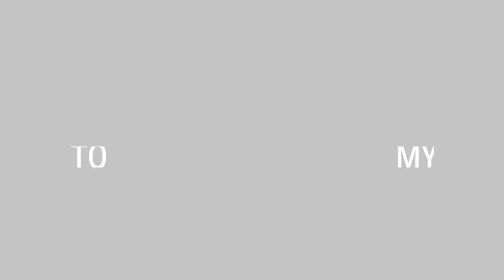G.S.R.T.C NEW BLUE LUXURY COACH BUS LIVERY FOR BUS SIMULATOR INDONESIA V3.7.1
DOWNLOAD G.S.R.T.C LUXURY COACH BUS MOD FOR BUS SIMULATOR INDONESIA V3.7.1

🔴G.S.R.T.C LUXURY COACH BUS LIVERY LINK

🔴MSRTC LALPARI BS-6 BUS MOD FOR BUSSID

🔴HOW TO ADD MOD VIDEO LINK

TANK FOR WATCHING 😍❤️